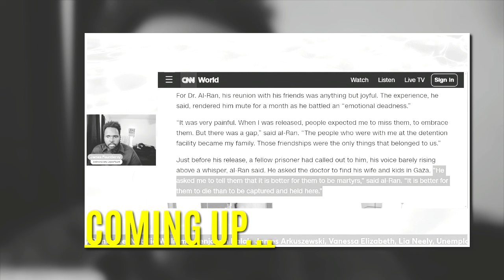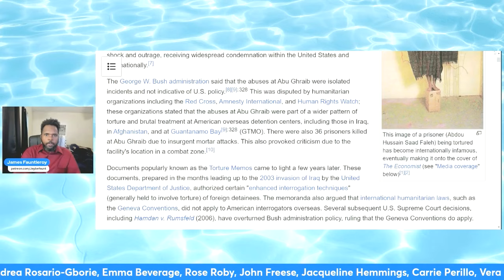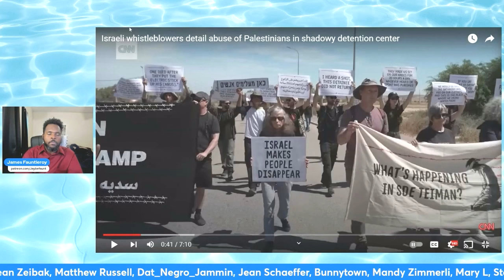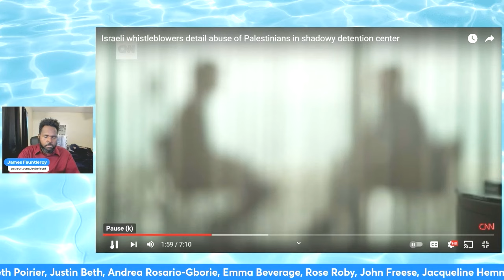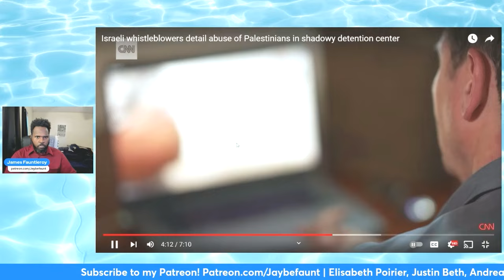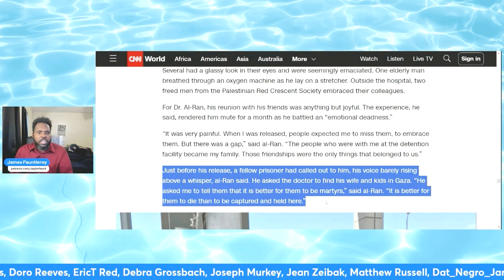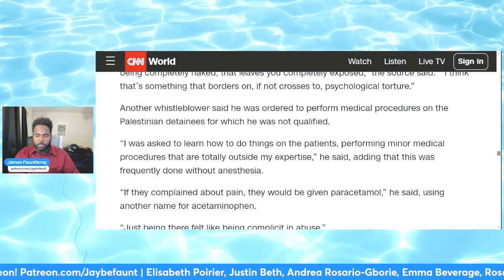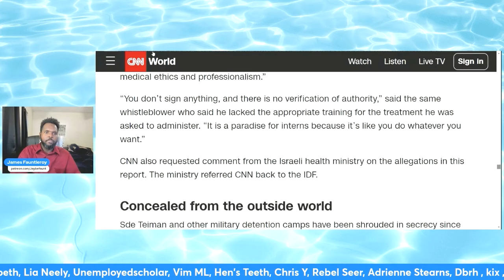Whistleblowers EXPOSE Israeli Detention Camp!